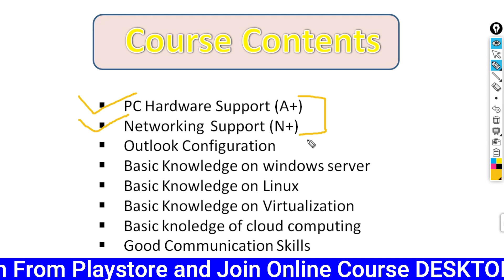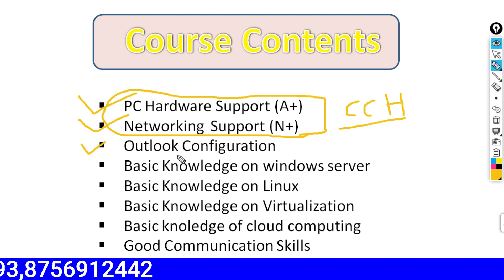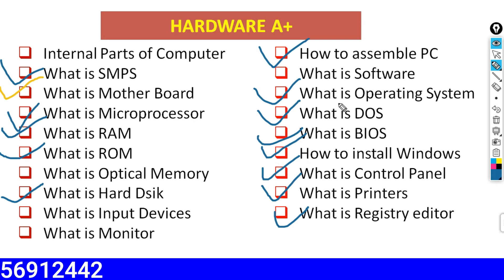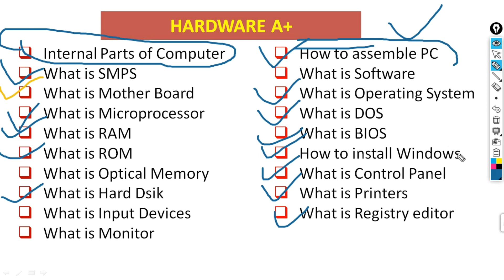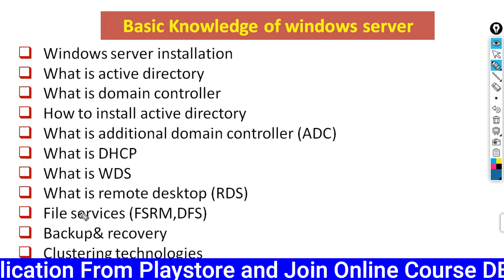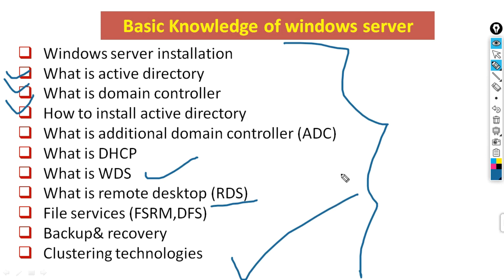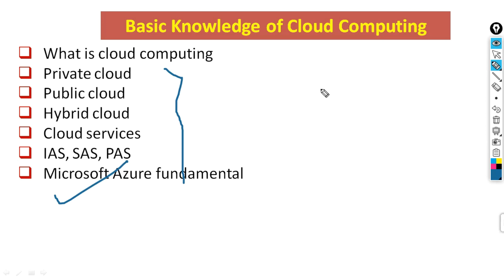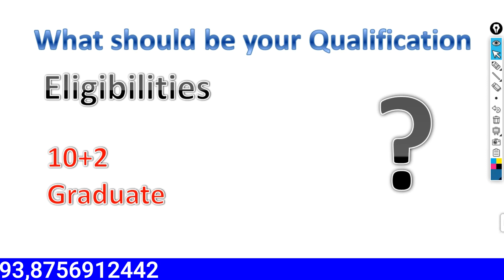DESKTOP SUPPORT ENGINEER | COURSE DETAILS | DCHN COURSE | ADCHN COURSE| 8310699693 | 8756912442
dear friends we have launched our mobile android application , if you want to join any courses like desktop support engineer , DCHN (diploma in computer hardware networking ) &  ADCHN ( Advance diploma in computer hardware networking ).
please download my mobile application from play store .icnt academy
in this video i have explained about desktop support engineer course details

our mobile application .icnt academy
course .desktop support engineer, DCHN. ADCHN

 icntgroup
 icntgroup